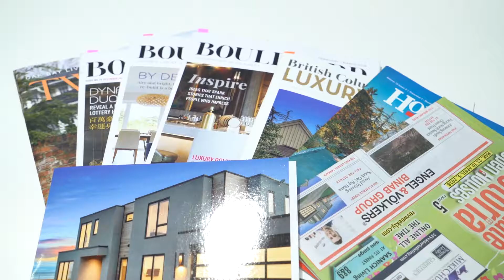Why you should move to Oak Bay for amazing Ocean Experiences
There are many attractions in Greater Victoria’s suburb of Oak Bay, but few things can beat its spectacular ocean experiences!
In this episode of Black Press Media’s Impress Real Estate TV, host Jason Binab goes stand-up paddleboarding at Oak Bay’s Willows Beach with Adam Noble from Salish Paddle Boards!
Oak Bay has great beaches, including the fabulous Gonzales Beach, great for playing and entertaining!
Love water sports? Oak Bay is great for kayaking, sailing, canoeing, paddle boarding and more!
Have a question about Oak Bay real estate, real estate marketing, or ocean experiences in Oak Bay? Call Jason today at , visit him or Sarah Binab at the Binab Group on Oak Bay Avenue, or reach him through binabgroup.com or !